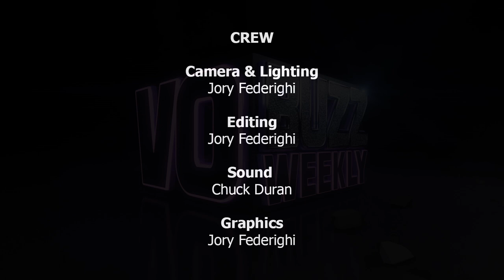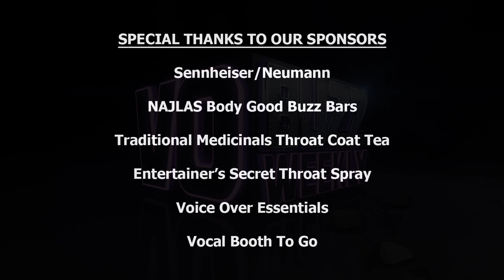Rodney Saulsberry PT2 - Voice of Robbie Robertson - 3 Key Voice Over Tips | Acting, Voice Actor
3 key voice over tips that voice actors should apply to their career for fast growth.

In Part 2, Rodney performs his original song Miracles and talks about his experiences as a soundtrack singer for movies like The Lion King and Paranormal Activity 3. Viewers get another trip down memory lane with Rodney this time in his 1984 appearance on Soul Train. Rodney offers 3 Key Tips for Voice Actors to apply to their career and explains each one in detail.

He shares stories from his live announcing gigs and tells how he got the Zatarain’s commercial campaign. Find out what inspires Rodney to teach and learn more about his coaching tool, The Consultant’s Club, on his website.

The episode closes with Rodney revealing what he feels are the keys to his success starting with faith and family and there’s more singing, this time Chuck and Stacey join in!